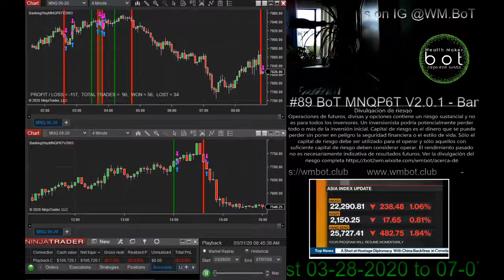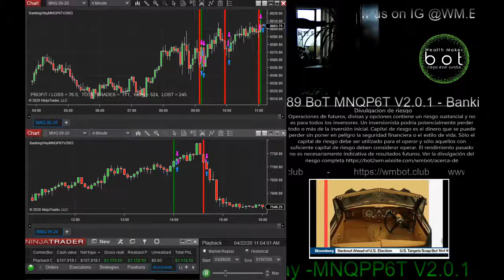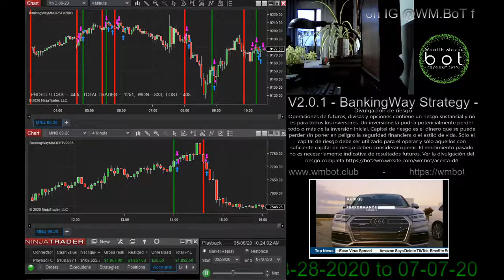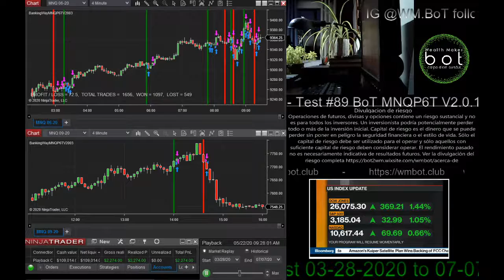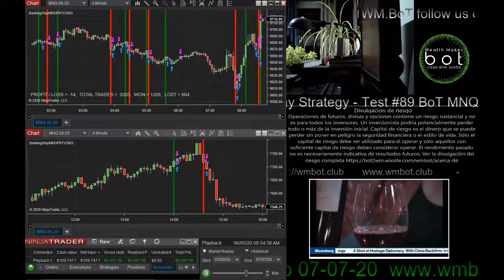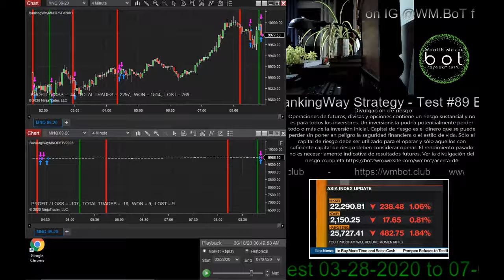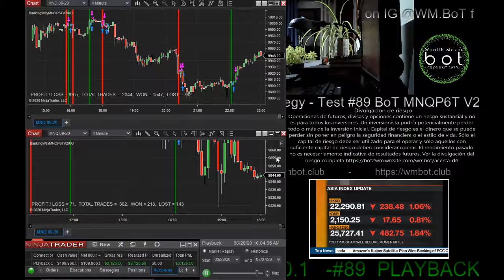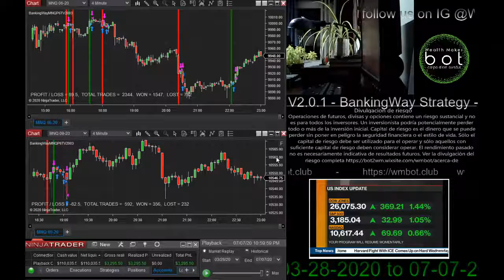#89 MNQP6T V2.0.1 Playback test - 03.28.20 a 07.07.20.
Algoritmos para la especulación financiera con  futuros y divisas.
Automatizamos nuestras estrategias 100%,
convirtiéndolas en un BoT que monitorea el mercado 23/5 en busca de condiciones para tomar ventaja.

El algoritmo se encarga de toda operativa:
•Monitoreo    •Análisis   •Ejecución    •Administración    •Control de riesgo

Al utilizar algoritmos automáticos se mitigan los errores derivados de la interferencia emocional, potenciando las oportunidades sin descuidar la protección del capital.

Activo /MNQ (Micro E-Mini Nasdaq 100)
BoT/ MNQP6T V2
Síguenos

DECLARACION DE RIESGO:
La operación de futuros y forex sobrelleva riesgos substanciales y no es para todos los inversionistas. Un inversionista, podría, potencialmente perder todo o más de la inversión inicial. Capital de Riesgo, es dinero que puede ser perdido, sin poner en juego la seguridad financiera o estilo de vida de la persona.
Solo capital de riesgo debe ser utilizado para trading, y solo aquellas personas con suficiente capital de riesgo deben considerar trading. Resultados pasados, no son necesariamente indicativos de resultados
futuros.

DECLARACION DE RESULTADOS HIPOTETICOS:
Resultados hipotéticos de rendimiento deben tener muchas limitaciones inherentes, algunas de las
cuales se describen a continuación. No se debe hacer representación de que alguna de las cuentas va o es probable que tenga resultados similares a los mostrados; de hecho, hay diferencias frecuentes entre los resultados hipotéticos y los resultados actuales obtenidos por cualquier programa de trading. Una de las limitaciones de resultados hipotéticos de rendimiento es el hecho de que son preparados con los beneficios en retrospectiva. Además, trading hipotético no involucra riesgo financiero, y ningún record de trading hipotético puede considerar el riesgo financiero de operaciones reales. Por ejemplo, la capacidad de resistir pérdidas o de adherirse a un programa de trading particular sin importar pérdidas son puntos materiales los cuales pueden afectar de manera substancial resultados de trading real. Hay muchos factores relacionados a los mercados en general, o a la implementación de cualquier programa de trading especifico, los cuales no pueden ser todos considerados en la preparación de resultados hipotéticos, todos estos, pueden afectar los resultados de trading de forma adversa.